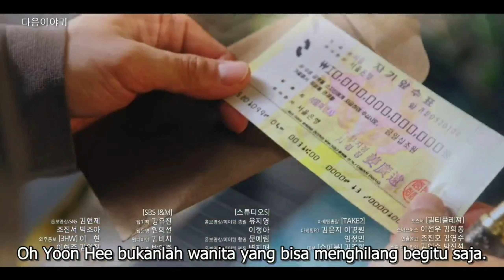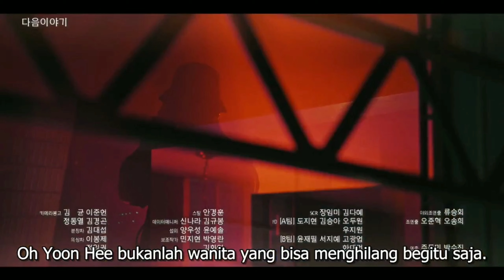The penthouse season 3 eps 5 preview - Siapakah m4yat wanita ini ?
The penthouse season 3 eps 5 preview - Siapakah mayat wanita ini ?
penthouse season 3 episode 5 banyak air mata kepedihan tentu saja dalang dari ini smeua adalah jo dan tae .
Yo dong pill menemukan seorang mayat wanita , sipakah kira-kira mayat ini?
mayat wanita ini bisa jadi adalah oh yoon hae , bu jin atau seok kyong .
penasaran guys ?